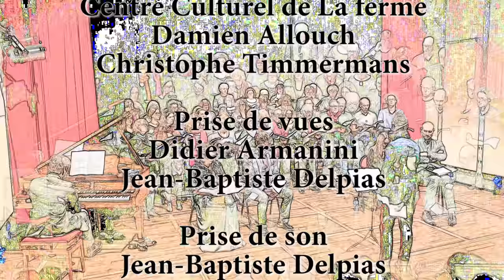Stabat mater Quando Corpus Gioachino Rossini Boussy Saint Antoine 2018 4K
Concert du vendredi 16 février 2018. Direction Benjamin Vinit. Florent Hu Pianiste,
Armelle Debos Cabral. Soprano
Laura Marin. Mezzo Soprano
Lancelot Lamotte. ténor
Jean-Fernand Setti. Baryton
Avec les chorales de La Clef des Champs de Varennes-Jarcy et Opus11 de Paris.
Remerciements au centre culturel de la mairie de Boussy Saint Antoine.